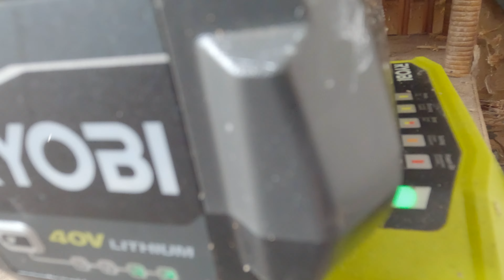Can you use a GoPro for YouTube or vloging?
GoPro 10 is hands down best camera for your every day use.
check out my street photography videos it was film with GoPro 10. The old New York stuff was GoPro 3.